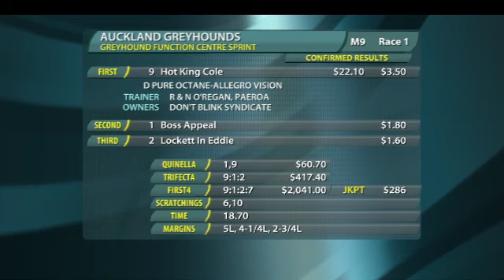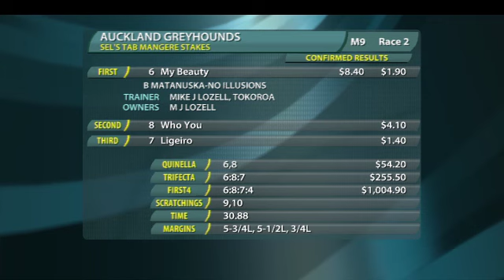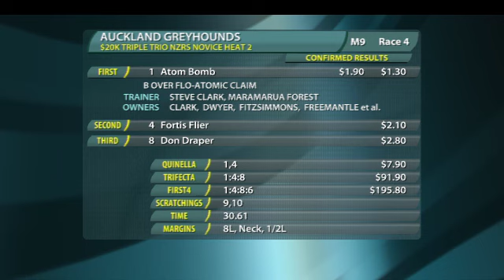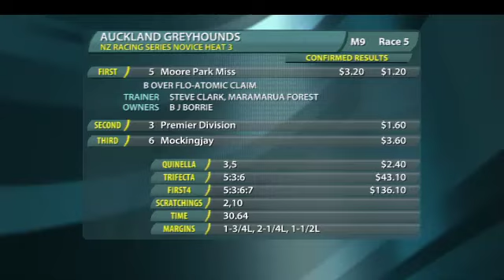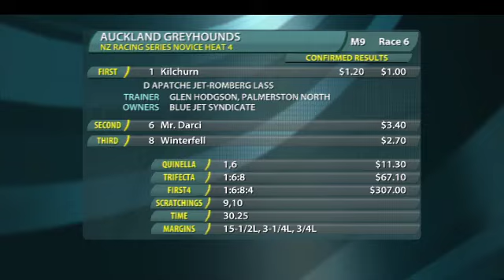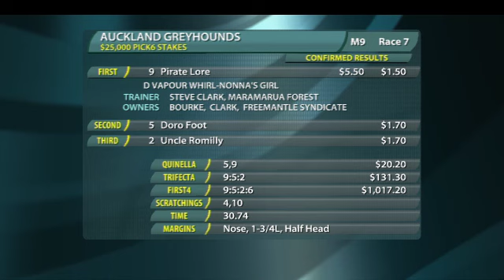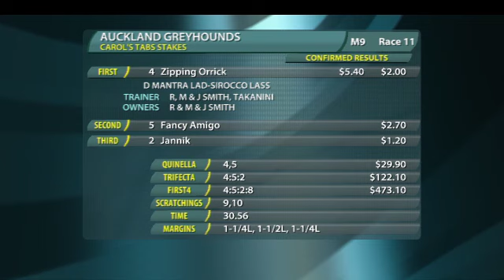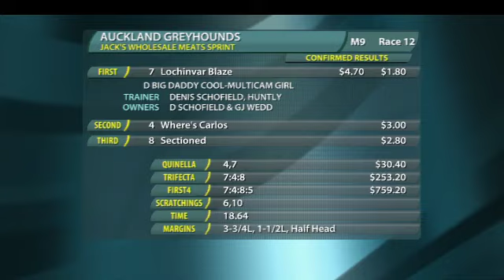Replay Auckland GRC 6 July 2014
Racing Replay Auckland GRC 6 July 2014 - footage courtesy of Trackside